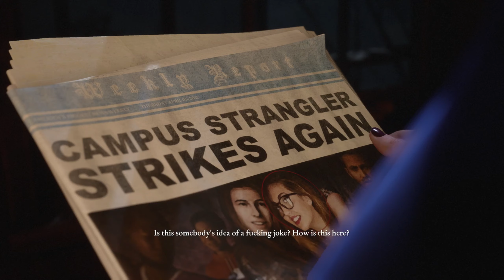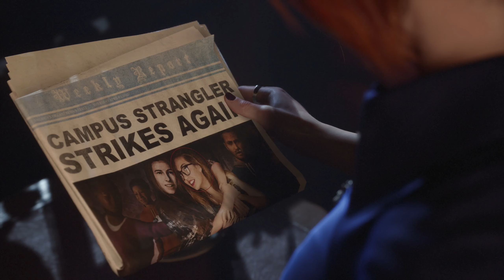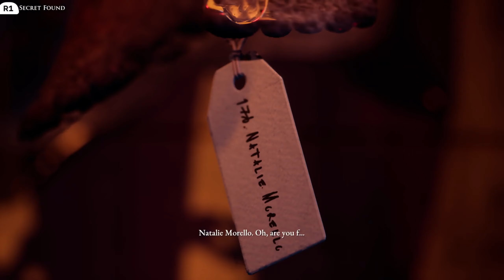The Devil in Me - 2 Players - Ep. 10 - The First Tough Decision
NerdVibed is a channel ran by Matt. @Garegearhy and Jake of @FakeGamersClub who play video games, talk about movies and talk about nerdy stuff a lot.